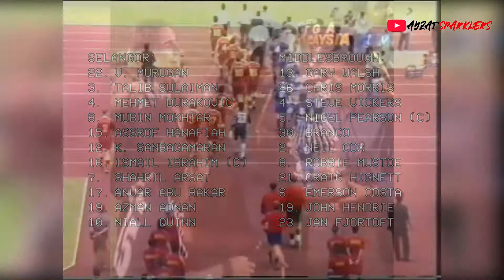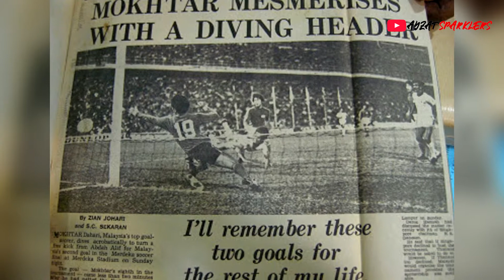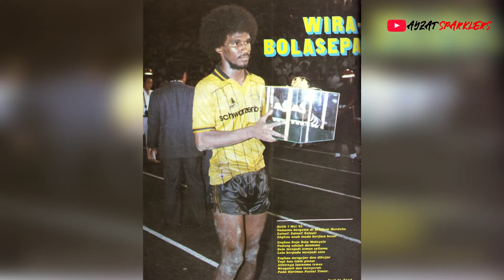FANS SELANGOR MESTI KENAL SEMUA PLAYER LEGEND NI !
Sejak ditubuhkan pada tahun 1936, kejuaraan demi kejuaraan telah dikecapi oleh pasukan bola sepak Selangor. Dengan reputasi dan pencapaian hebat tersebut, Selangor menjadi antara pasukan yang berjaya di dalam sejarah bola sepak Liga Malaysia. Antara pencapaian pasukan Selangor adalah memenangi Piala Malaysia sebanyak 33 kali, 6 kejuaraan Divisyen 1/Liga Super, 2 kejuaraan Divisyen 2/Liga Perdana, 5 kejuaraan Piala FA dan 8 trofi Piala Sumbangsih.
Selangor yang juga dikenali dengan gelaran Gergasi Merah / Red Giant telah melahirkan banyak pemain berkualiti dan ternama yang kemudiannya mewakili Malaysia di kejohanan antarabangsa.

🔔 TEKAN BUTANG LOCENG UNTUK NOTIFIKASI 🔔